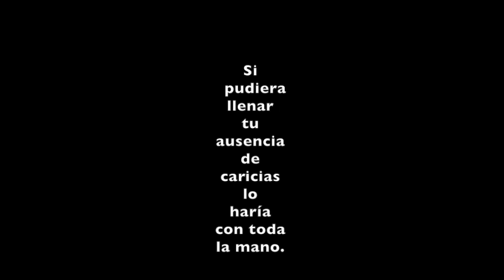Poesía recitada por un piano - Marian Hernández y Jesús Acebedo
Poema de Marian Hernández recitado por el piano de Jesús Acebedo.
Si
pudiera
llenar
tu
ausencia
de
caricias
lo
haría
con toda
la mano.
Si quieres leer más de Marian Hernández,
Pintura de la pared: Àngels Font